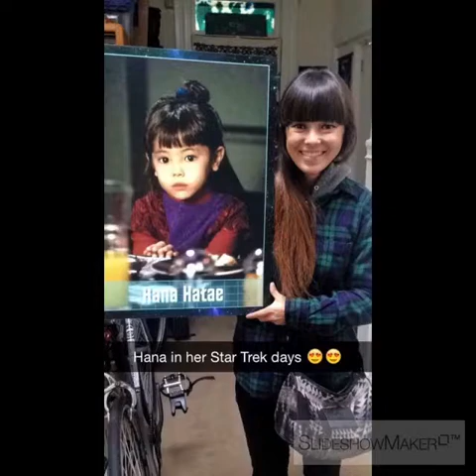The Celestial Angel - Hana Hatae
As a child actress, Hatae's first and most notable role was as Molly O'Brien, the daughter of recurring characters Miles O'Brien and Keiko O'Brien on the television series Star Trek: The Next Generation. When auditioning for the role, Hatae entered the auditioning room by herself. According to an account related by Hatae's mother, when Hatae walked out of the room, all her mother could hear was everyone in the room laughing, which the Hataes interpreted as a positive sign. Her parents received no callback before being told she won the role. She first appeared as Molly in the episode "Rascals", though she has no memory of her time on that show. When Miles O'Brien was made a regular cast member of the spinoff series Star Trek: Deep Space Nine, Hatae's character became a recurring character throughout that series, appearing in a total of 11 episodes, from about ages 5 - 12. Though she had little awareness that she was playing a role at first, she came to understand that she was acting by the end of her time on the show, by which point actors Colm Meaney and Rosalind Chao, who played her parents on the show, became akin to second parents to her.[2]

After Deep Space Nine, Hatae appeared in "Polkapalooza", a 1998 episode of Family Matters, after which she stopped acting. She explained in an interview that this was due to the competitive nature of acting, and the fact that she lived far from Los Angeles, and the fact that she did not drive made auditioning difficult. She instead became involved with sports and music, playing roller hockey for years, and taking violin lessons, though she eventually stopped playing both.[2]

While Hatae was in high school, her parents relocated Sushi Ko from the Bel Air location where it had been for about 25 years to Thousand Oaks, where they live.[2][4] The restaurant suffered from the move, and after increasing debt and a lack of customers, Sushi Ko began to lose its prestige.[4] Four years after Sushi Ko's relocation,[5] In May 2009, the restaurant was the setting for an episode of the reality TV series Kitchen Nightmares, in which Chef Gordon Ramsay attempts to save failing restaurants.[2][6] Hatae and her photographer brother Sammy appear in the episode, attempting to assist in their parents' failing restaurant by working as servers.[5] The restaurant eventually closed that August due to the economy, before the episode featuring it aired in May 2010.[2][6]

As of May 2010, Hatae was working as a photography assistant in Hollywood.[6]

She returned to acting as Nurse Yagi in the movie 5th Passenger.[7] She will reprise her role of Molly O'Brien in the upcoming fan-made series Star Trek: Renegade